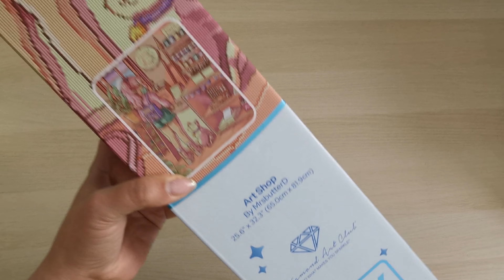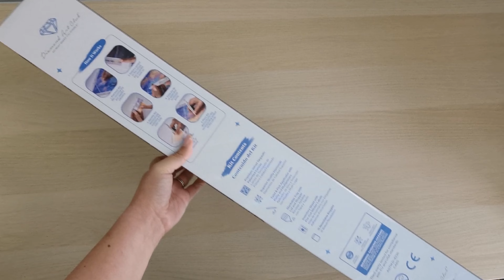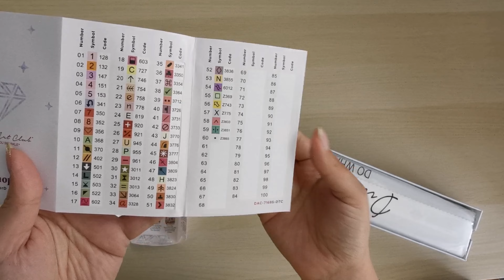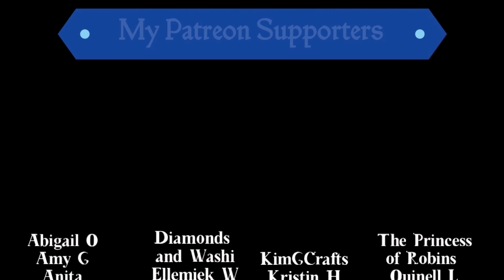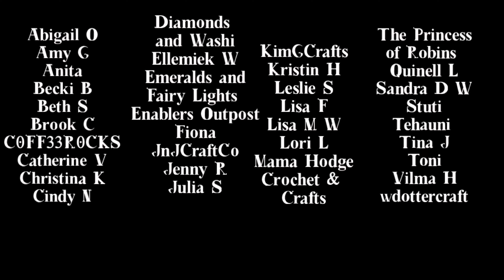FIRST LOOK! 'Art Shop' by MrsButterD at Diamond Art Club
MrsbutterD does it again! What a gorgeous picture with loads of color blocking!

WANNA HELP ME OUT?